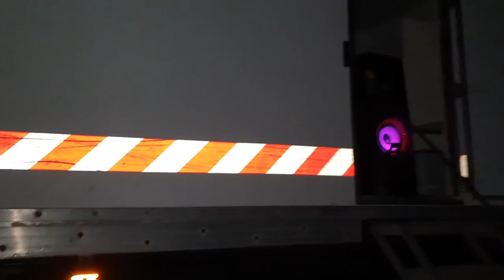construction d'un escalier et garde corps pour notre camion 4x4 ❗❗❗ EP 16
Bonjour a tous et a toutes !!!
nous avons entamer la construction d'un escalier et garde corps pour notre camion 4x4 avec l'aide de jean Philippe que je remercie encore car il a bien galérer !!!

Et sans oublier  PASCAL ET JEFF !!!